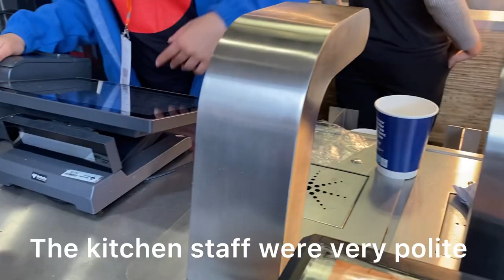Wanda Diamond League London 2023 | Vlog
This is a short video of highlights and a review of the stadium. If you wan't to please share your thoughts of the video in the comments section below.